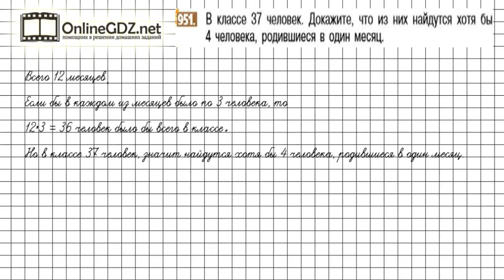Задание №951 - Математика 6 класс (Никольский С.М., Потапов М.К.)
Номер 951 – необходимо решить задачу, используя логичные рассуждения.